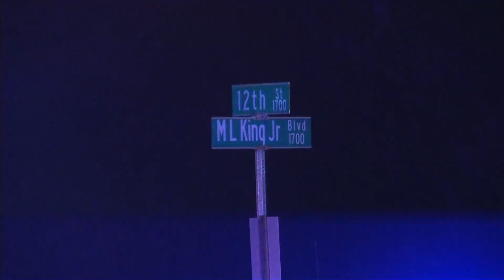Georgia Investigator Killed During Shootout